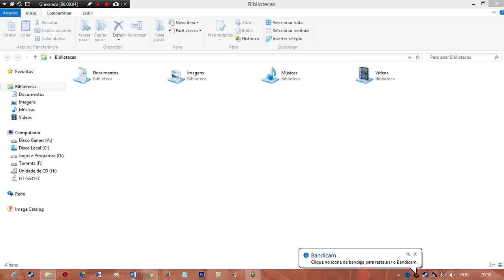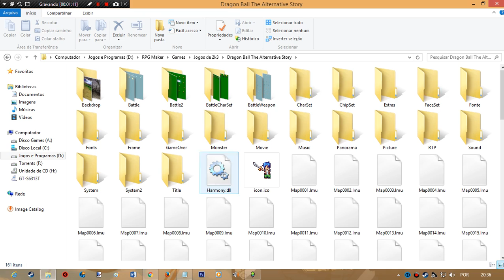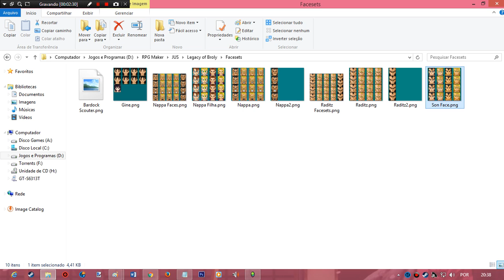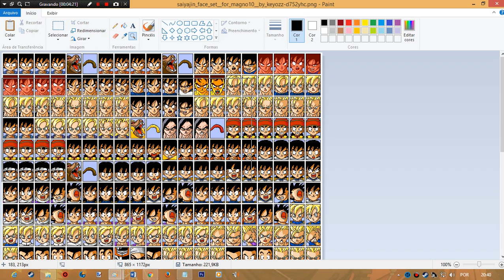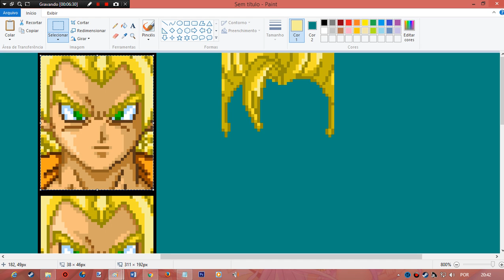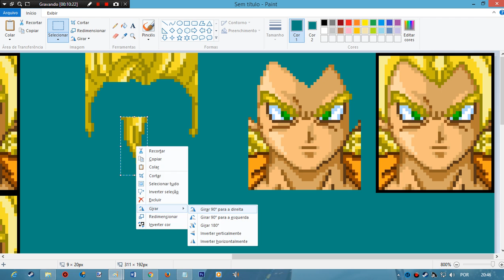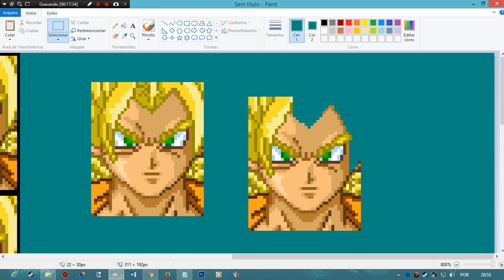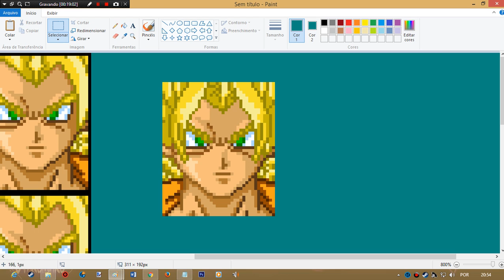Tutorial demonstrando como eu faço Pixel Art no Paint.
Um simples tutorial para quem quiser aprender a fazer Pixel Art.